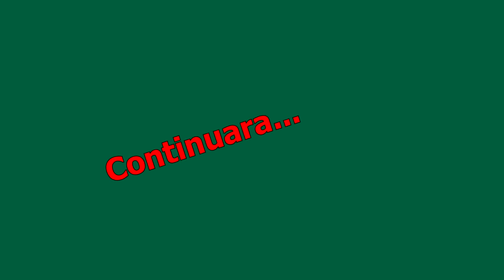LA TODOLOGA Y EL VENGADOR- CAPITULO 8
GRACIAS POR ACOMPAÑARNOS Y APOYARNOS!
TRABAJO DEL SEMINARIO DE ACTUACIÓN FRENTE A CÁMARA QUE DICTO POR ZOOM. Aquí LA IMPORTANCIA DE LA IMPROVISACIÓN.
Improvisando salio esta historia: UN HOMBRE QUE DICE SER ABDUCIDO POR SERES NO HUMANOS, UNA TODOLOGA, Y SUS MÉTODOS EXTRAÑOS, EXISTIRÁ LA CURA PARA TANTAS EXPERIENCIAS TRAUMATICAS? YA LO SABREMOS.
Actúan: SANDRA ANUCHNIK Y PABLO VILELA
Coach: Pablo Vilela